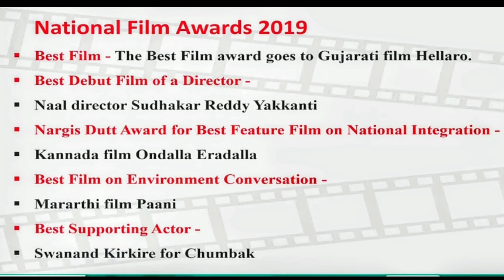66th National Film Award 2019 [Important For Every Exam]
In This video we are discussing about the winner of 66th National Film Award

SUNSHINE EDUCATION